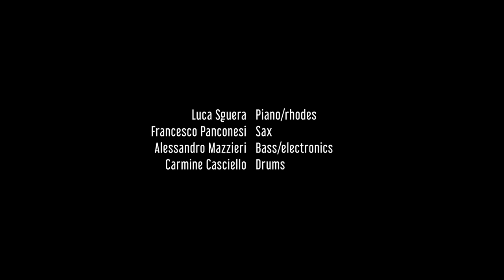Luca Sguera AKA "May, 23rd" | Berlin sessions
Luca Sguera piano/rhodes
Francesco Panconesi tenor sax
Alessandro Mazzieri bass/electronics
Carmine Casciello drums

Recorded June 2019 by Gert Muller at JIB Recording Studio, Berlin
Filmed and edited by KUBAFilm
Mastered by Federico Pelle at Basement Studio, Vicenza